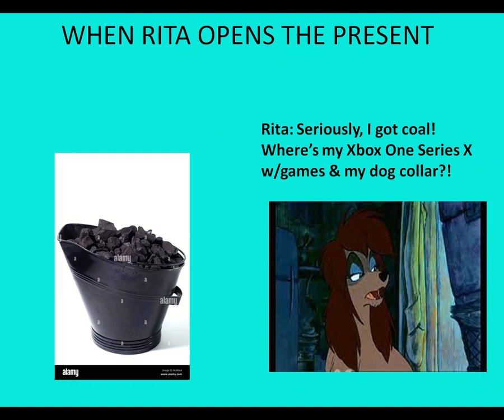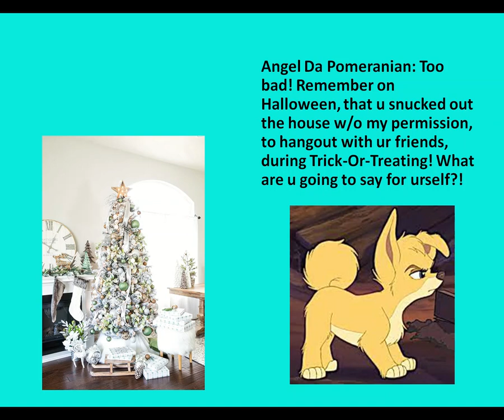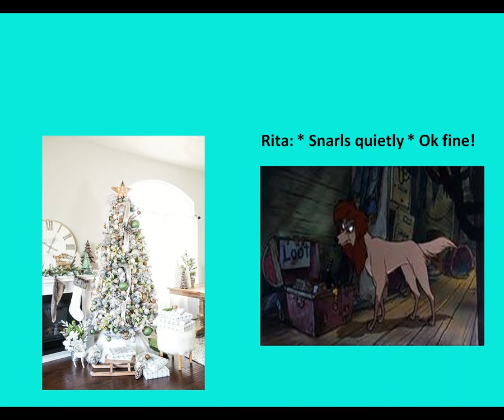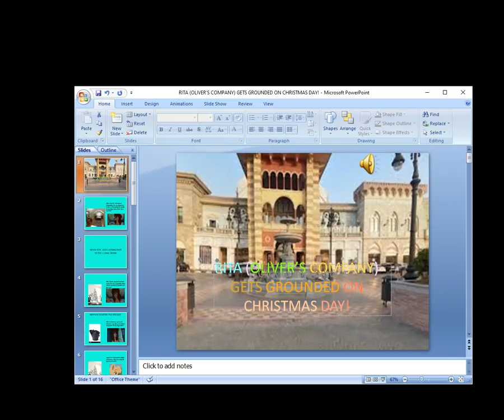RITA (OLIVER’S COMPANY) GETS GROUNDED ON CHRISTMAS DAY!